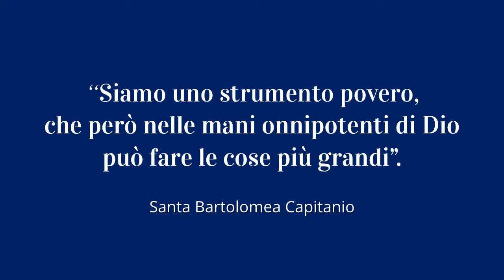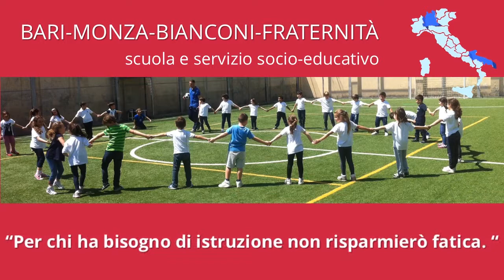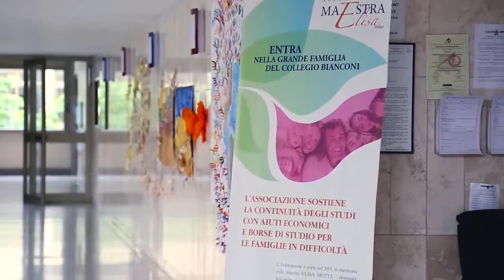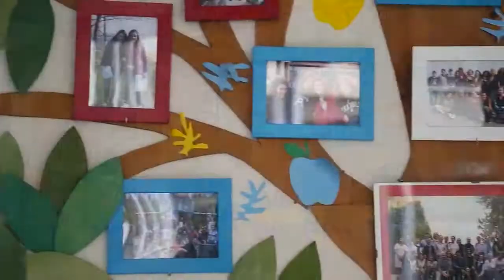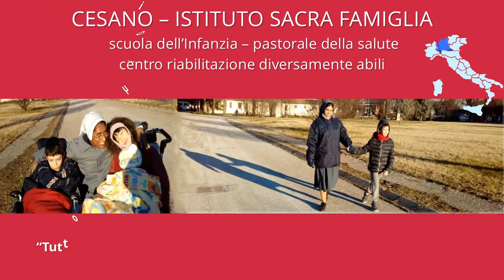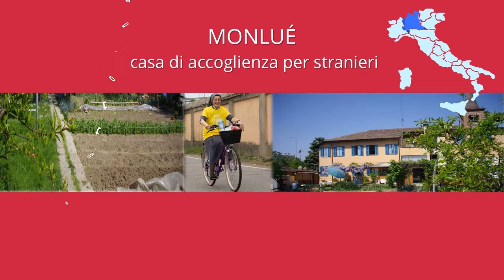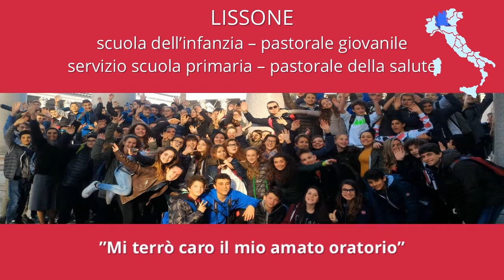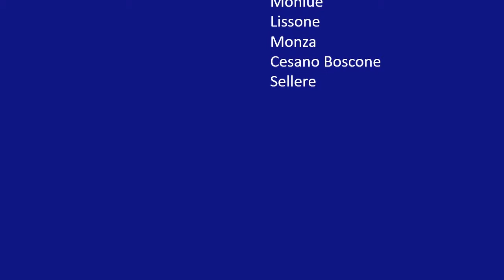Provincia d'italia, suore di Maria Bambina